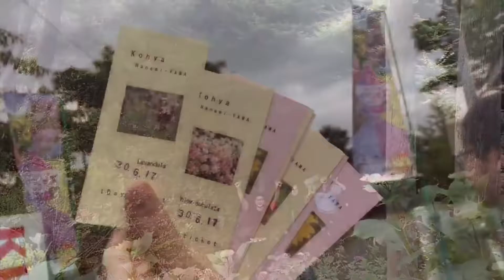V.10||Kouyahanamiyama・高野花見山・Iwaki Fukushima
日本語は下です
วันนี้พวกเราได้ไปเที่ยวชมดอกไม้ที่โคยะฮานะมิยามะ(kouyahanamiyama)ซึ่งพวกเราไปขึ้นรถบัสที่สถานีอิวากิไปลงที่ยามาซากิใช้เวลาประมาณ30นาทีจากนั้นก็เดินเข้าไปอีกประมาณ5นาทีก็จะเจอป้ายทางเข้า โดยในช่วงมิถุนายนที่เราไปนั้นดอกจะมีดอกลาเวนเดอร์ ไฮเดรนเยีย กุหลาบที่กำลังผลิบานอยู่ ซึ่งในแต่และฤดูก็จะมีดอกไม้ที่ผลิบานแตกต่างกันออกไป
ถ้าได้มาเมืองอิวากิอย่าลืมมาที่โคยะฮานะมิยามะกันด้วยนะค่ะพลาดไม่ได้เชียว
วันเวลาที่เปิดให้บริการ
เดือนมีนาคม-เดือนกันยายน 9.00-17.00
เดือนตุลาคม-พฤศจิกายน 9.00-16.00
ค่าเข้าชม : ผู้ใหญ่ 300 เยน (90บาท)
เด็ก 100 เยน (30บาท)
20คนขึ้นไป ผู้ใหญ่ 200 เยน (60บาท)
(เดือนเมษายนกับเดือนพฤษภาคมราคาเข้าชมของผู้ใหญ่จะอยู่ที่500เยน(150บาท))

2018/06/17
私達は高野花見山に行きました。
バスでいわき駅から最寄りのバス停まで30分ぐらいかかりました。バス停からは歩いて5分ぐらいで花見山の入り口に着きました。
私達が行った時はだんだん暑くなり始めた時ですから、色々な花が咲き始めていました。
例えば 、ラベンダーやバラなどです。また季節によって咲く花は同じではないそうです。
飲み物とアイスクリームが売られていましたがとても美味しかったです。
もしいわき市にいらしたら、ー度行ってみてください。
営業時間 : 3月〜9月 AM9.00〜PM5.00
: 10月〜11月 AM9.00〜PM4.00
入場料 300円
＊季節により違います。
＊団本(20名様以上)割引もあります。